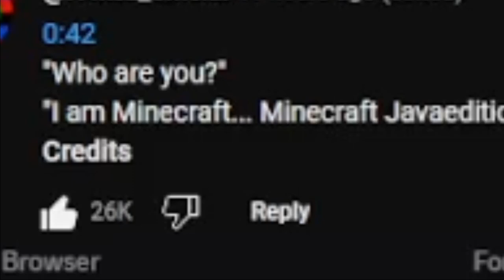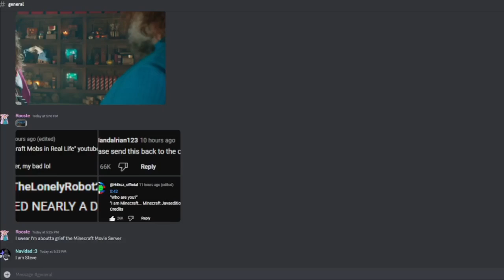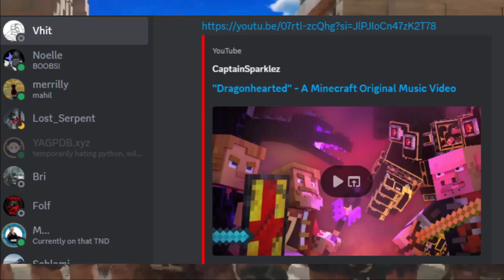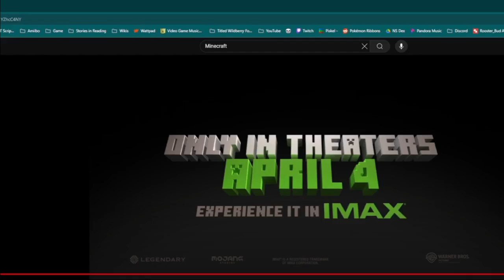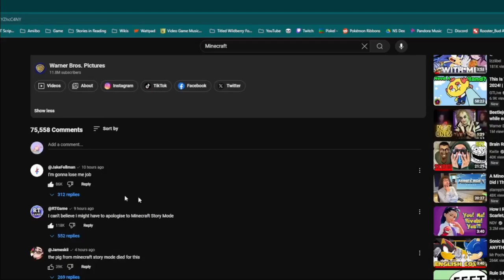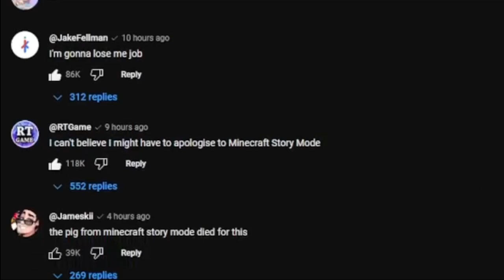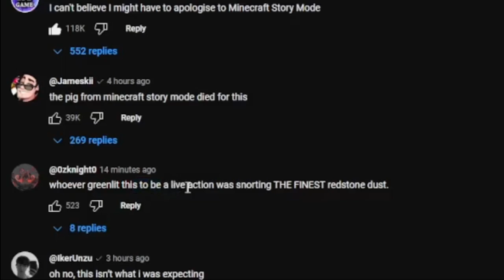The MINECRAFT MOVIE teaser dropped... wow.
A trailer for the Minecraft movie finally dropped, after like, a DECADE.
Now, I'm just a silwy girl trying to have fun, and I thought I'd drop a little compilation of our thoughts on & analysis of the trailer.

Vhit, Matt & I take a look at it (how could we not, it's been a huge deal all day!)